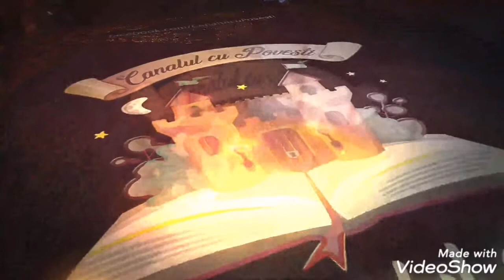A-nflorit o păpădie, de Otilia Cazimir